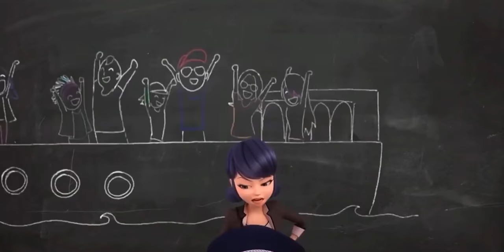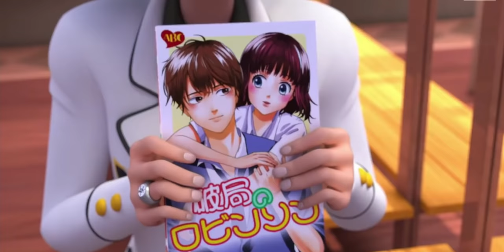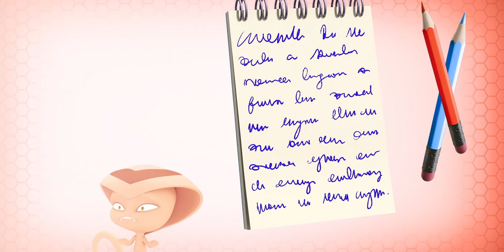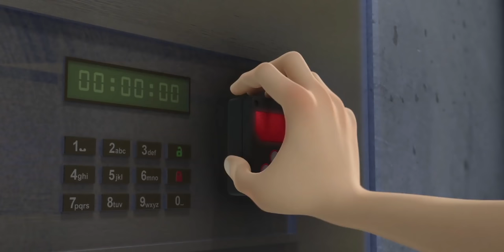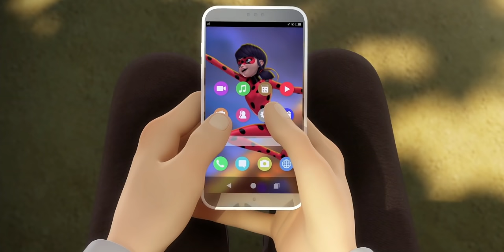BEST SEASON YET! | Miraculous Ladybug Season 4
The latest season of Miraculous Lady had us upset in the beginning, but it made a big comeback at the end. And I want to tell you how I feel about the fan reaction along with my reaciton.